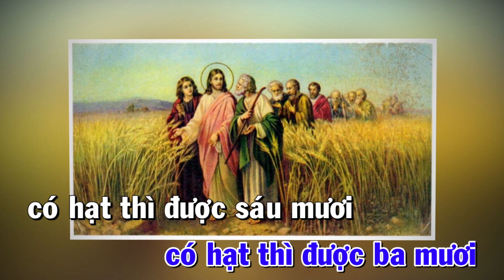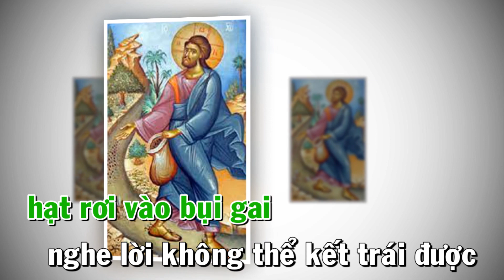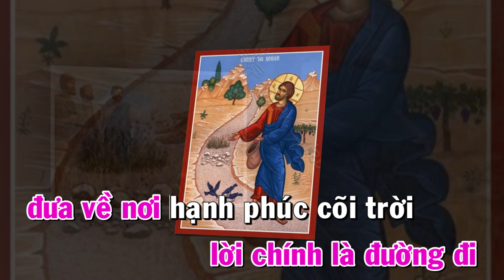HTTM - NGƯỜI GIEO GIỐNG ( Chúa Nhật XV Thường Niên Năm A ) ( Mt. 13, 1-23 )